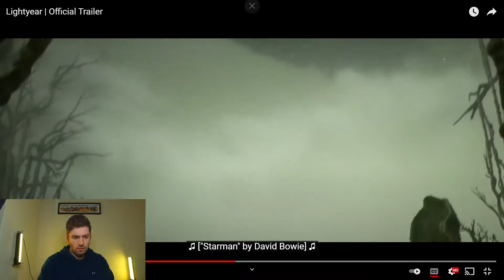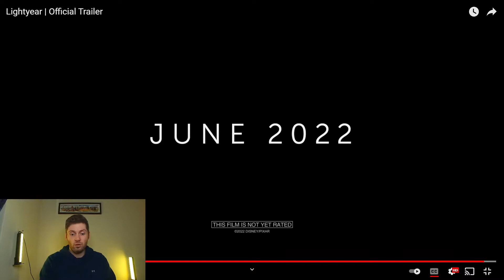Lightyear - Official Trailer Reaction | Disney Pixar (2022)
Welcome to my lightyear trailer reaction! Yet another new trailer for one of my most anticipated movies. Releasing in June so not too far away, check out the lightyear 2022 reaction and let me know if you are also looking forward to lightyear!

00:00 Intro
00:26 Trailer Reaction
02:32 ZURG?
03:20 Outro

I'm Ryan Swales! Just a guy with a movie review channel on YouTube, where we talk all things movies. My goal is to have a community where we can discuss and share our love for movies.